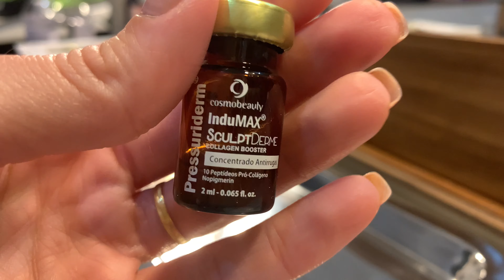Sculpt derme nos Glúteos | Bioestimulador de colágeno com caneta pressurizada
Hello People, bem-vindos a mais um vídeo!
No vídeo de hoje mostro para vocês o passo-a-passo do protocolo de bioestimulador em glúteos com caneta pressurizada mesodoctor X 0,3ml
Usei o Sculpt derme da Cosmobeauty
Tenho amado os resultados, se você já usou fala pra gente nos comentários.
Quem precisar comprar
Entra em contato comigo no insta @alphabeautycenter_bbglow
ou WhatsApp